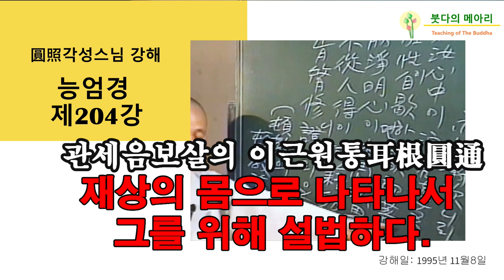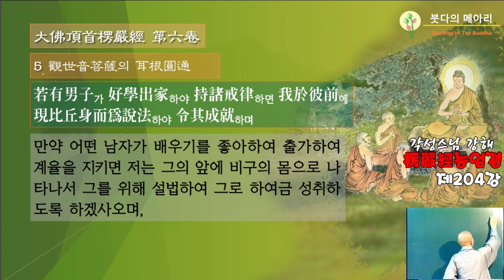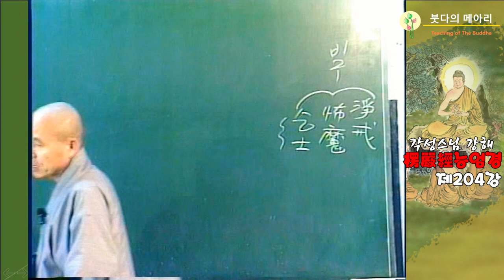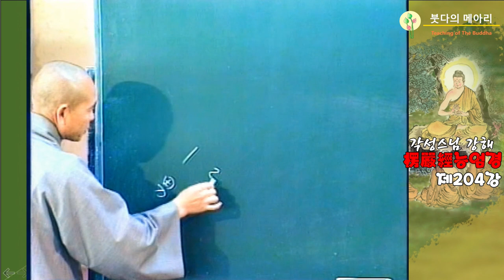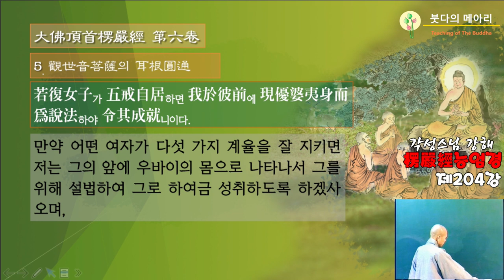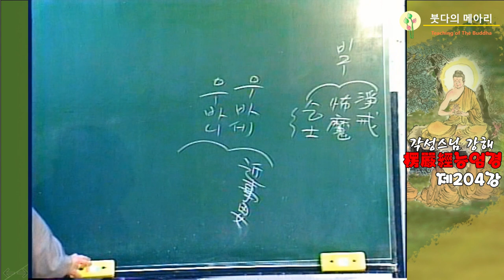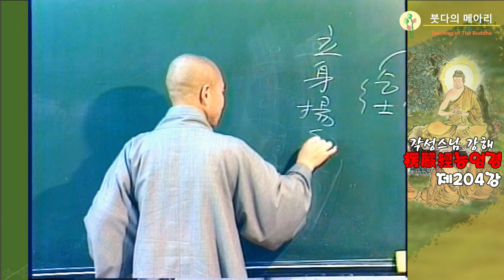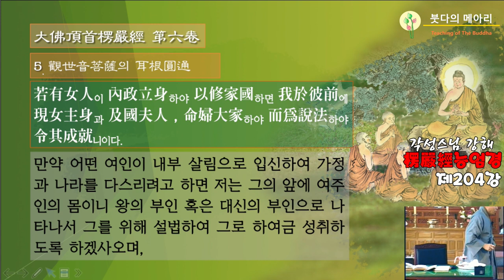각성스님 강해_능엄경 제204강 / 관세음보살의 이근원통(耳根圓通), 재상의 몸으로 나타나서 그를 위해 설법하다.